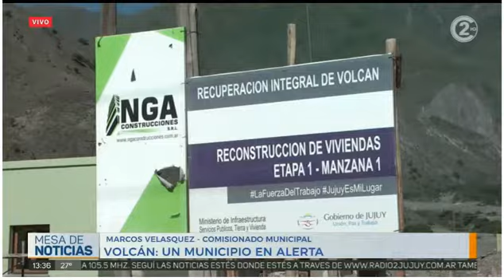26-12-18 - Volcán, un municipio en alerta - Marcos Velasquez, Comisionado Municipal